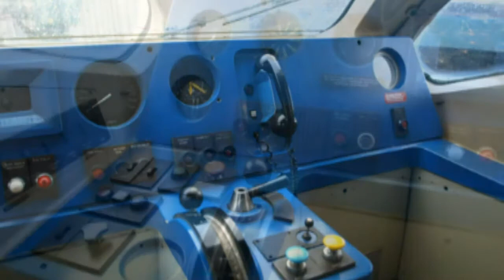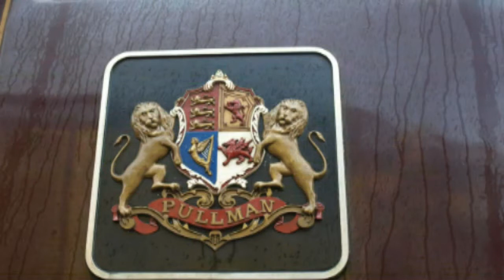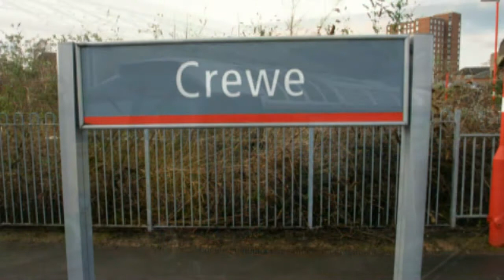Direct Rail Services (DRS) Weekend & Crewe Station Photo Slideshow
Hey everyone, so as requested, I have put together a small photo slideshow of the photographs which I took at the Direct Rail Services (DRS) weekend at Crewe Heritage Centre, along with photographs which I took at Crewe station on the same day. I hope you enjoy the video :-) The song is "I'm A Train" by Albert Hammond